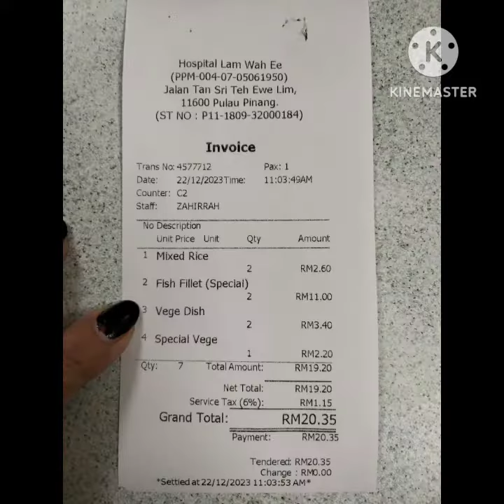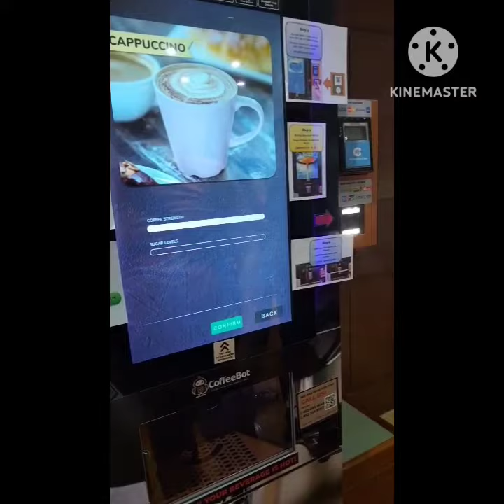Day 2 (Medical Check Up)